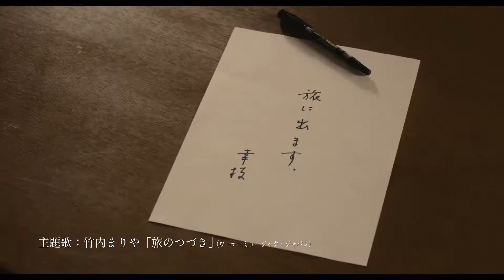『最高の人生の見つけ方』予告編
映画『最高の人生の見つけ方』は2019年10月11日（金）より全国で公開！
監督：犬童一心
出演：吉永小百合、天海祐希、ムロツヨシ、満島ひかり、前川清
配給：ワーナー・ブラザース映画